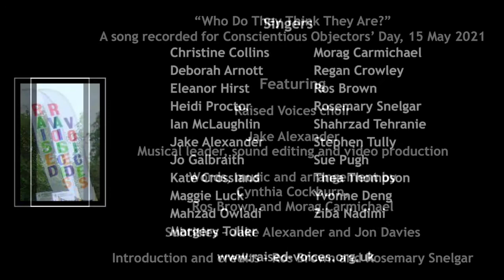Who Do They Think They Are (CO Day 2021)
Raised Voices performing 'online' in May 2021 as part of the Conscientious Objectors Day.

Introduction:

The lyrics of our song, Who Do They Think They Are,  were written for the choir in March 2003 by Cynthia Cockburn, to express her outrage at the start of the Iraq War. Cynthia was a key member of Raised Voices for 25 years until her death in 2019, and we miss her.

Conscientious Objectors’ Day is held every year on 15th May, and this year 2021 we were invited to contribute to the online ceremony: National Online Ceremony – International Conscientious Objectors' Day 2021 - YouTube. We chose this song because of its strong anti-war message, and because it applies to any situation in which politicians resort to a military response instead of seeking a real solution.

Credits:

“Who Do They Think They Are?”
A song recorded for Conscientious Objectors’ Day, 15 May 2021.
Featuring:
Raised Voices choir.
Jake Alexander – Musical leader, sound editing and video production.
Words, music and arrangement by Cynthia Cockburn, Ros Brown and Morag Carmichael.
Subtitles – Jake Alexander and Jon Davies.
Introduction and credits – Ros Brown and Rosemary Snelgar.